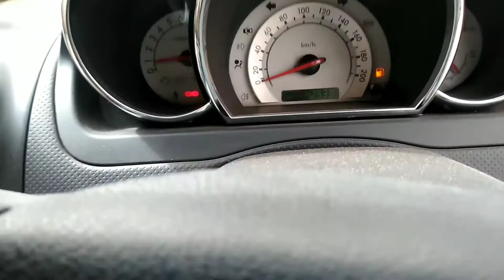Chevrolet Aveo 2007 | second hand car for sale | Aveo in cheapest price| direct from owner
Aj m laya hu apke lye Chevrolet aveo 2007 December ki h pure petrol less driven car h
First owner s Milege y apko gadi m JBL ka music system install karaya hua h new battery lgayi hui h

The vehiclez
From :- Ghaziabad (up) (India)